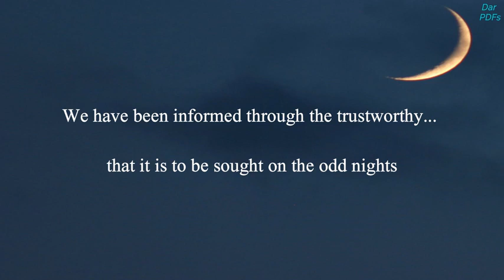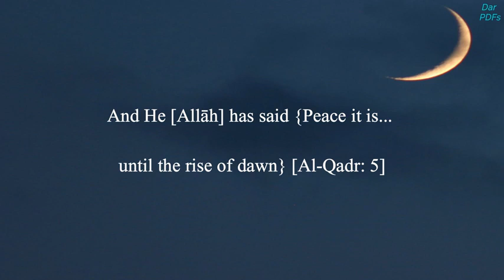Ramadhān & The Night of al-Qadr (Poem) | Ibn Rajab رحمه الله